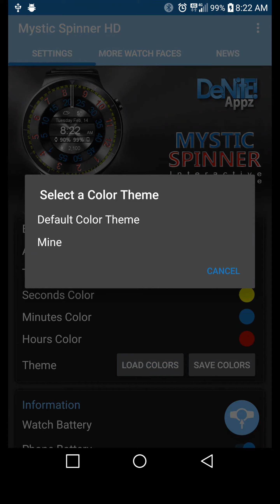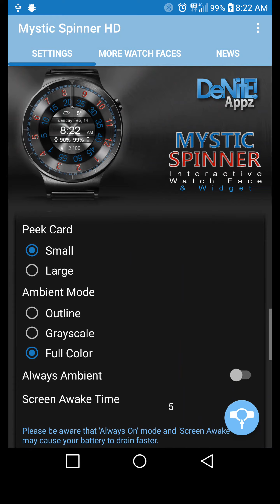Mystic Spinner HD Animated Watch Face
This is the settings app that goes along with the Mystic Spinner HD Animated watch face by DeNitE! Appz for Android Wear.